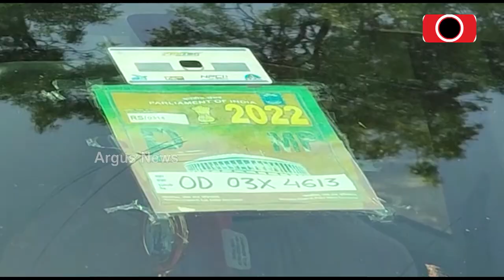Controversy Mounts For MP Niranjan Bishi As Accident CCTV Video Comes To Fore